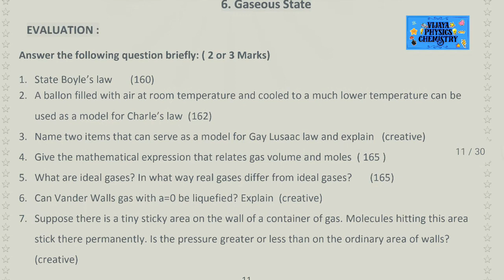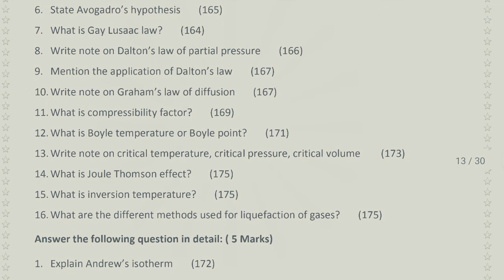TN 11th new syllabus Chemistry chapter 6 important evaluation questions for exams | vijaya physics